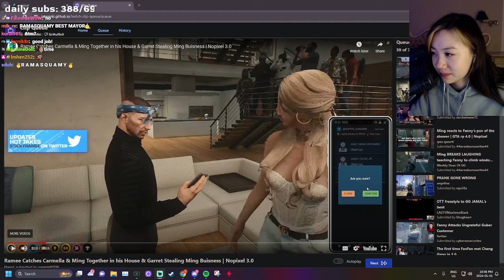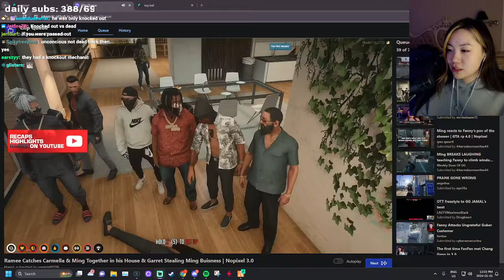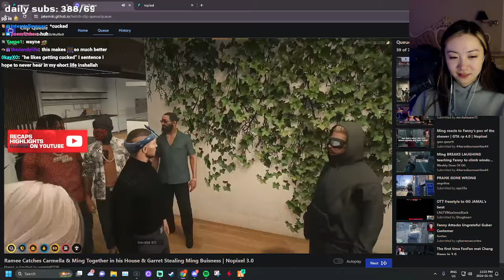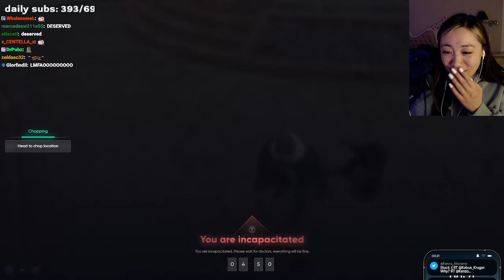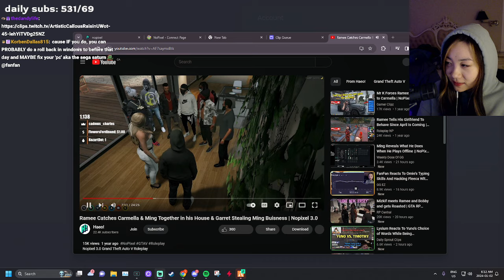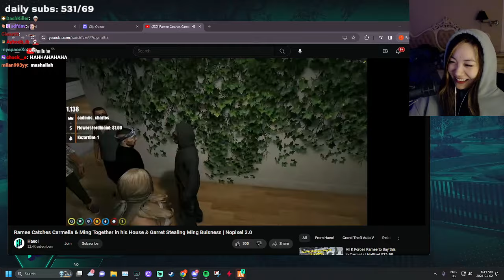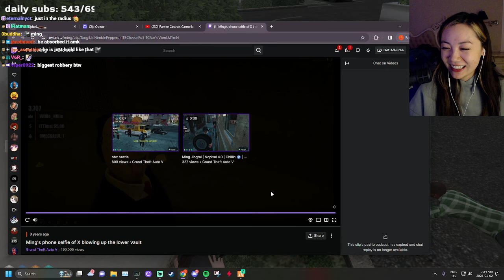2024.01.01 fanfan - HAPPY NEW YEAR - FANNY FAN - NOPIXEL 4.0 !socials - 2/3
Second part of the VOD from the stream on the 1st of January 2024 - watch fanfan live